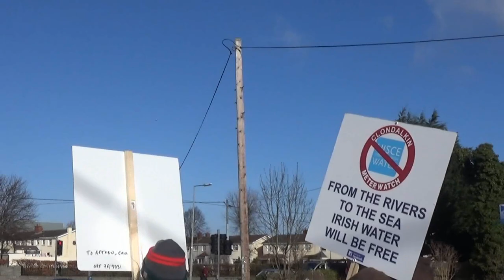Clondalkin March's Against Water Charges